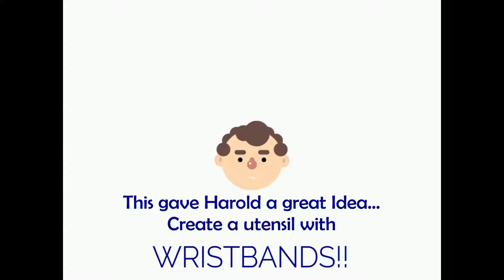Eat Rite KIDS: Meet the Inventor, Harold Hogarth